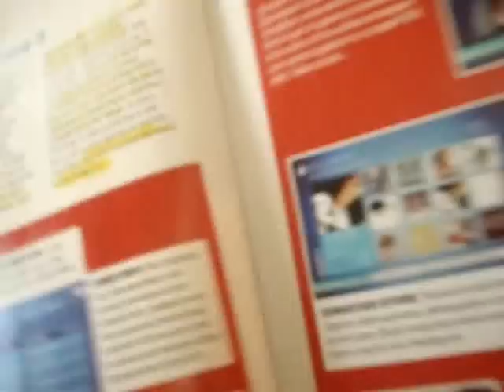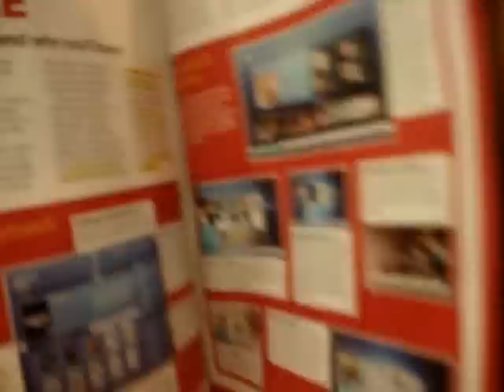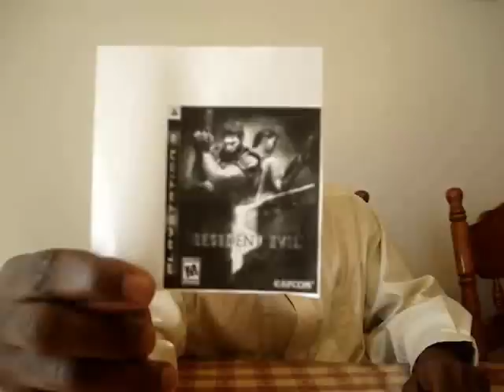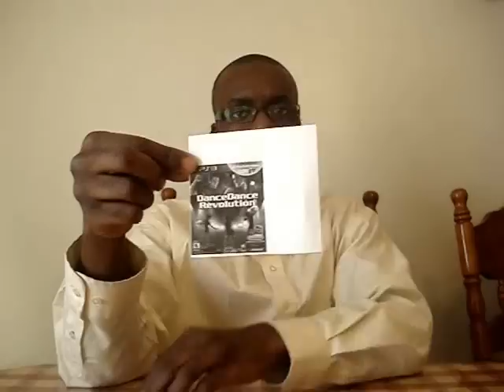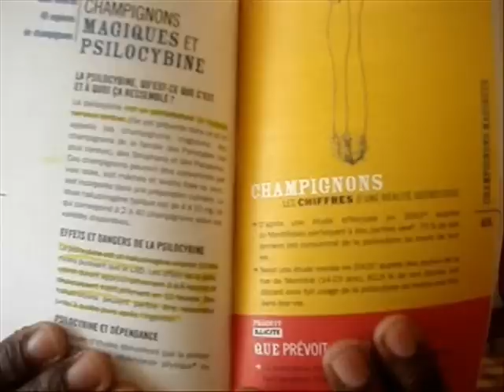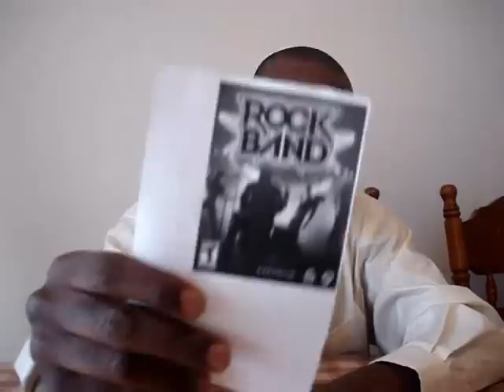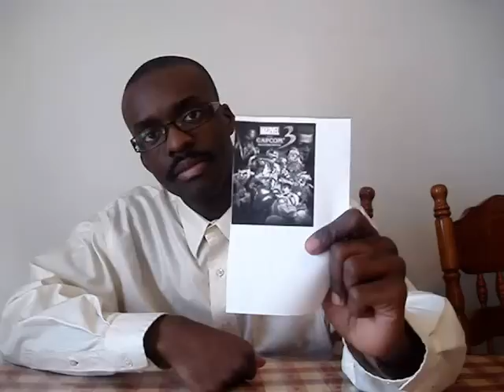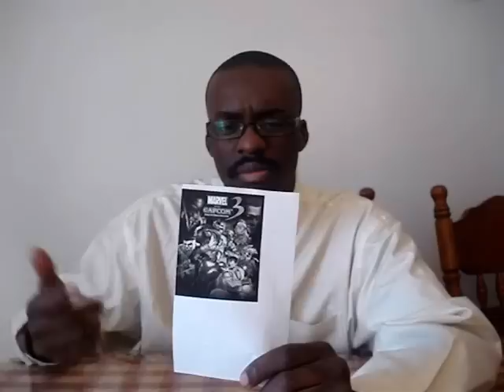Mon opinion sur les contenus téléchargeables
J'aime bien les contenu téléchargeables car ils ajoutent des nouvelles choses au jeux qu'on a acheté ,mais il y a des problèmes, surtout pour les créateurs des jeux qui en abuse. Voici mon opinion.